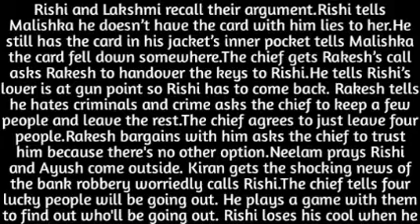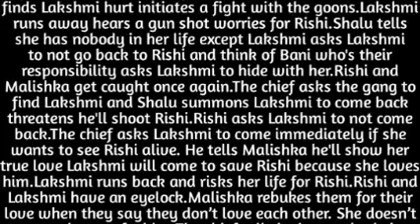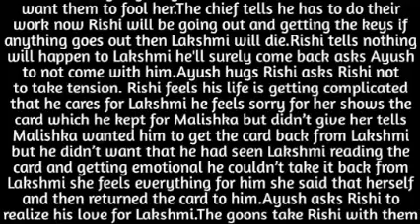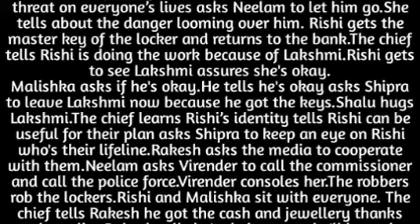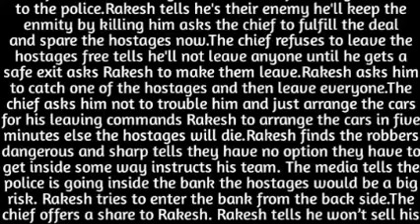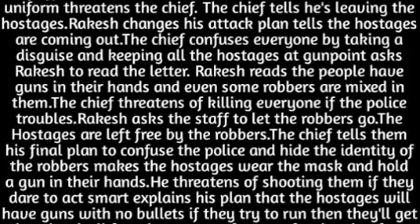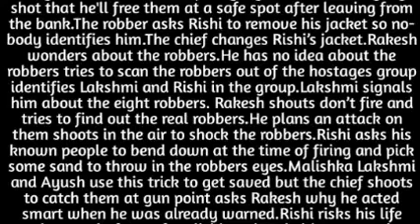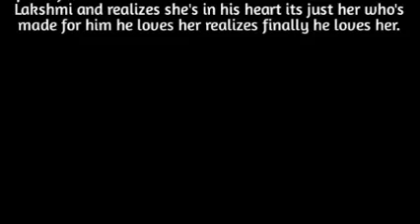58- RISHI GETS SHOT BY THE ROBBERS WHILE SAVING MALISHKA FROM GETTING KILLED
rishi shot